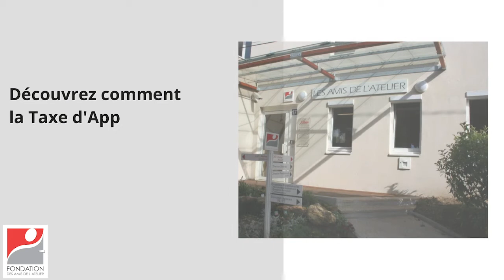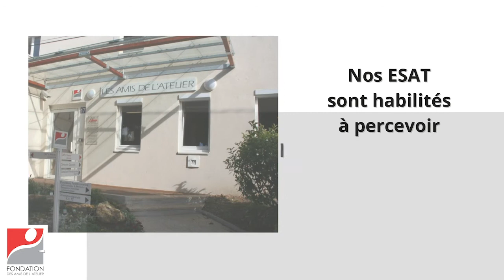Taxe d'Apprentissage - Témoignage de Sylvain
Salariés, entrepreneurs, soutenez la cause du handicap grâce à la Taxe d’Apprentissage de votre entreprise !
Les ESAT de la Fondation des Amis de l’Atelier forment des adultes, en situation de handicap psychique, mental et ou avec autisme à des métiers diversifiés et adaptés.
En choisissant de verser la Taxe d’Apprentissage de votre entreprise à un de nos ESAT, vous soutenez la cause du handicap, et affirmez votre engagement sociétal en donnant à nos établissements les moyens de développer et d’intensifier leur mission de formation auprès des travailleurs en situation de handicap !

Découvrez le témoignage de Sylvain Delagneau, directeur des ESAT L’Atelier et Les Robinsons, qui confirme les bénéfices qu’apporte la collecte de la Taxe d’Apprentissage : « un complément de ressources qui leur permet de financer des projets destinés au développement des compétences des travailleurs en situation de handicap ».

Nous suivre c'est nous soutenir !